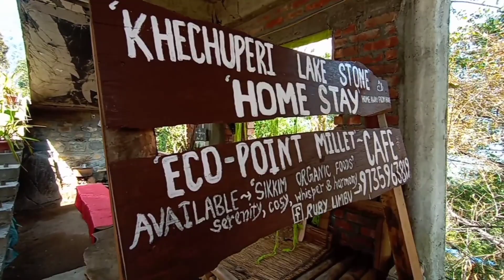Khechuperi Lake Stone Home Stay 2024